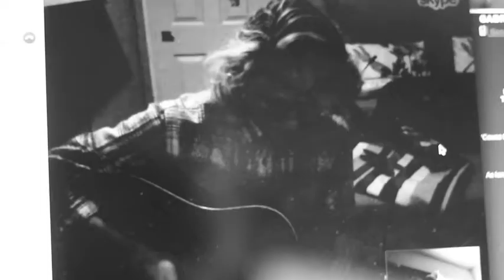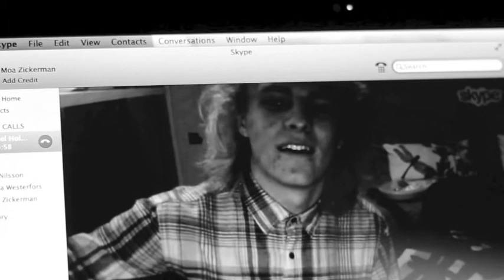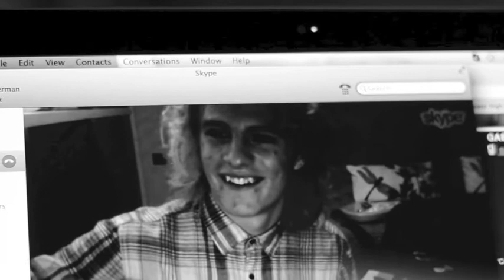Wrote a song for you - Jonas alaska cover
a simple cover of Jonas Alaska's song. Guitar -Gabriel, vocals -me.
Gabriel and I were 8000 miles apart when I made the video so we recorded it over skype.